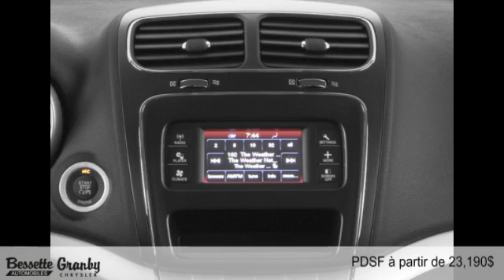Dodge Journey 2015 à Granby et Cowansville (près de Saint-Jean-sur-Richelieu)